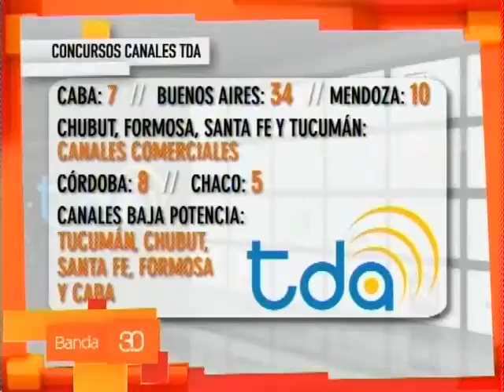ALFIE - CANALES TDA